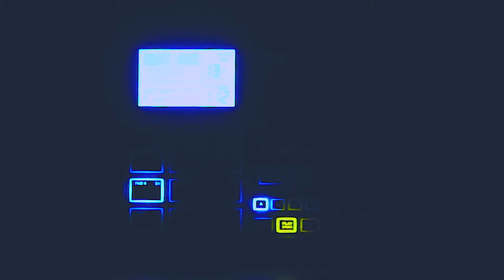Mooon Doggie /Square Paper (Official Music Video) YTMVI 0686